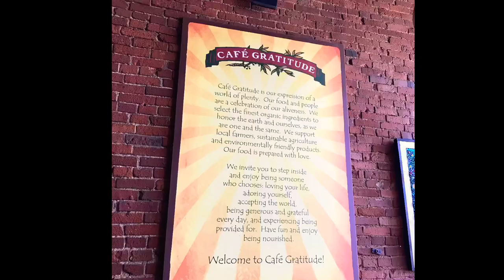I'm in Kansas City this Week Working | Cafe' Gratitude Review | Building Blocks for Business Success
Need a speaker for your next event? Request more information and download the one page speaking guide